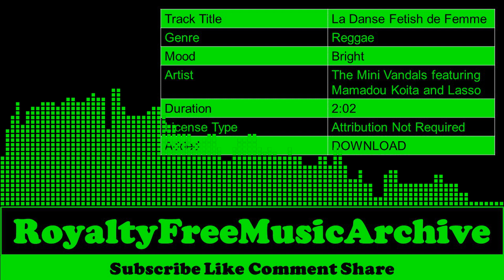La Danse Fetish de Femme - The Mini Vandals featuring Mamadou Koita and Lasso | Bright - Reggae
🎵 Track Info   :

 Track Title  :  La Danse Fetish de Femme
 Genre        :  Reggae
 Mood      :  Bright
 Artist      :  The Mini Vandals featuring Mamadou Koita and Lasso
 Duration  :  2:02
 License Type :  Attribution Not Required
 Added      :  DOWNLOAD